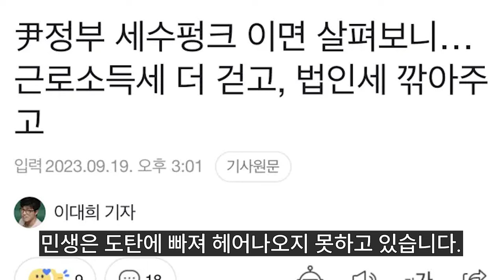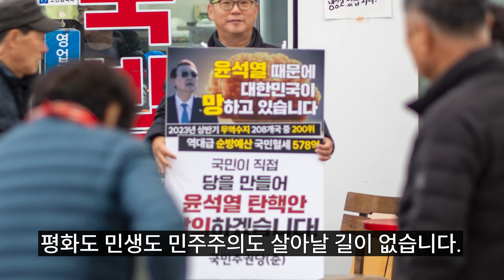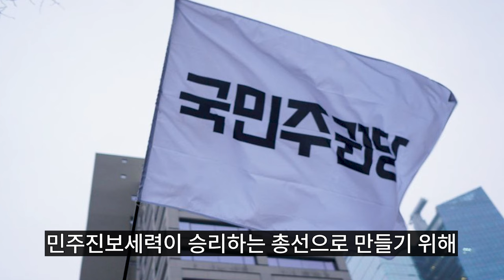국민주권당 11개 대표정책과제 ① 윤석열 탄핵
국민주권당 11개 대표 정책 전체 보기